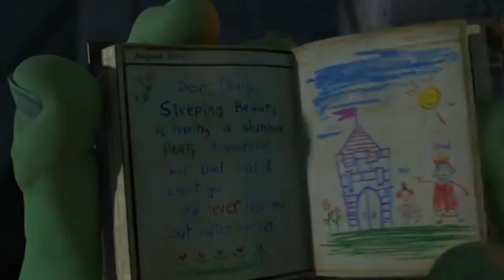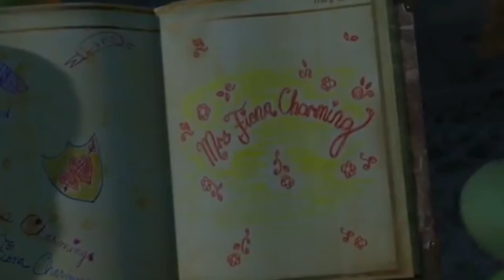Samuel 2 Part 9: I Need Some Sleep/Reading Yesenia’s Diary (Remake)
Here’s part 9! In this part, in the middle of the night, Yesenia was sleeping peacefully, but Samuel was still awake because he was trying to find a way to make Yesenia happy. He gets out of bed, looks at the Far Far Away sign, goes to the fireplace to cool off, and he sees a chest. He opened it quickly and found Yesenia's diary. In it, it said that Yesenia had a dream that a handsome prince would rescue her and bring her back to her family. This frightened Samuel until he gets a knock at his door from Kiko. Kiko tells Samuel that he's sorry about what happened at dinner and wanted to pretend it never happened and that they should try to get along better. Enjoy while you can!